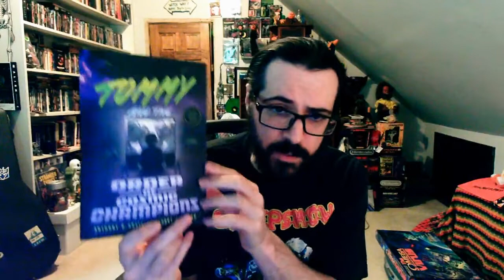Reading #1 of Tommy and the Order of Cosmic Champions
Reading #1 of Tommy and the Order of Cosmic Champions: Part 2, Chapter 2.

Greetings from Moon Hill
SOUNDTRACK TO THE END OF THE WORLD